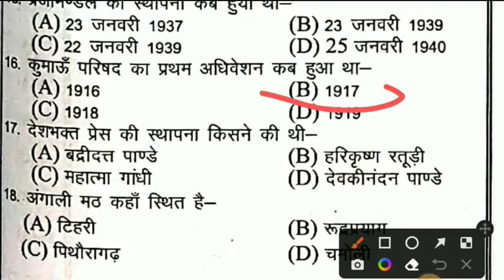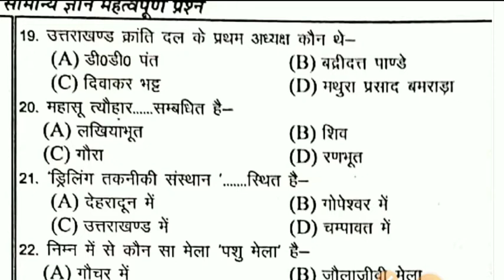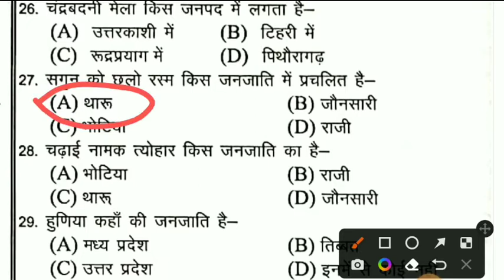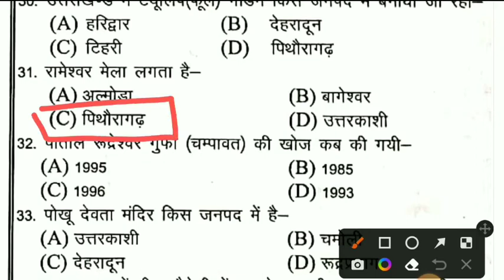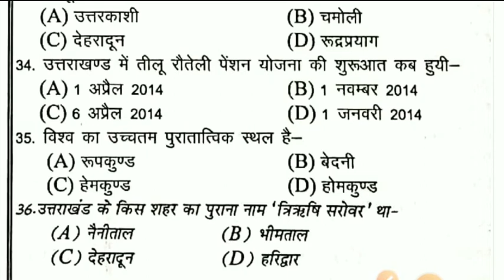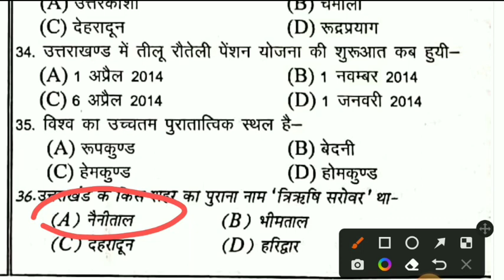Uttarakhand Gk Practice Set-12 ! Uttarakhand Police ! Forest guard ! Uttarakhand gk😍 ! Uksssc/Ukpsc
Uttarakhand Gk Practice Set-12 ! Uttarakhand Police ! Forest guard ! Uttarakhand gk😍 ! Uksssc/Ukpsc @SandeepranaUk10